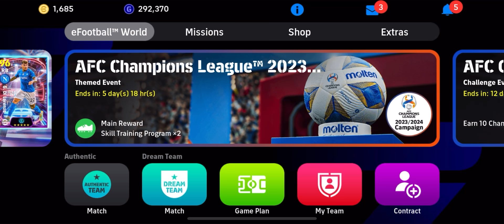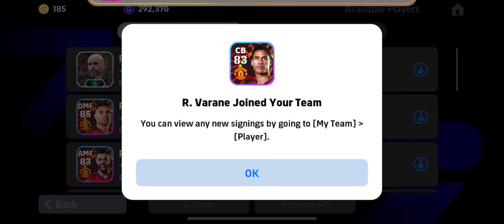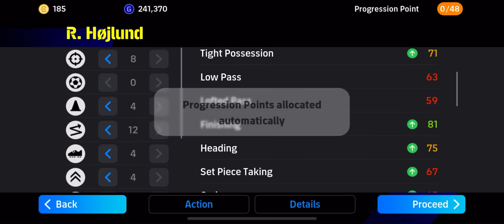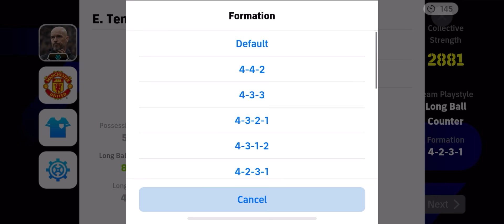eFootball 2024- ĐÁNH GIÁ PACK MANCHESTER UTD | TEN HAG BOOSTER TỐC ĐỘ +1 | PHẢN CÔNG SIÊU NHANH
•Game: eFootball 2024
•Thiết bị chơi: Iphone 11 promax
•Camera trong trận: Duel
•Đồ hoạ game: High, 60fps